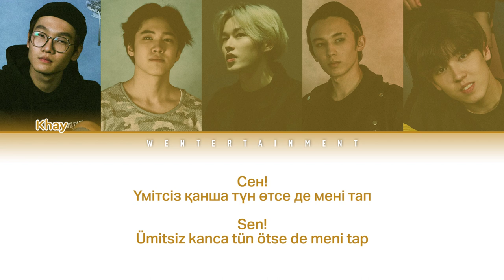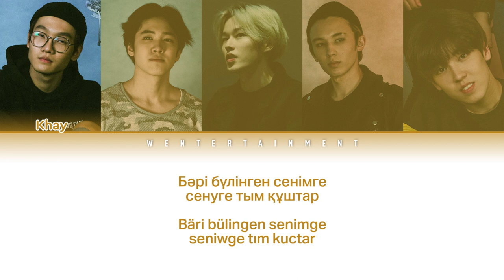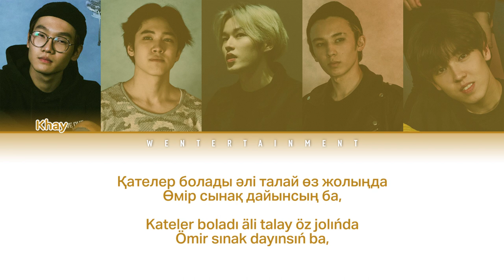MAD MEN - ALMA | LYRICS | ТЕКСТ | СӨЗІ | КАРАОКЕ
Boysband : Madmen
Song: Alma

Madmen Alma lyrics
Madmen Alma текст
Madmen Alma сөзі
Madmen Alma караоке

Мадмэн Алма

Мадмэн Алма lyrics
Мадмэн Алма текст
Мадмэн Алма сөзі
Мадмэн Алма караоке

Madmen alma backstage
Мадмэн Алма backstage

Madmen alma Wasse
Madmen alma Ari Rang Plus

MM ENTERTAINMENT

MAD MEN - ALMA [Official Music Video]

MM Entertianment - @mment.official
Producer : Khvan Ruslan - @khvanrus
Mad Men - @channelmadmen

Filmmaker/Post - production - Ayazbala
Stage manager - Sanzhar Mederbekov
Decorator: Talgat Usubakunov
Administrator: Berdibek uulu Azamat
Editor: Ayazbala
Location manager: Rolan

Style: Koz Qaras
Makeup, hair artist: Aziza Usainova @zizziq, Diana Khvan - @khvan.di, Dar’ya Ten - @doraroom

Prod.by: Olzhas Nurgaliev
Song: Rem (Rahat Masakbay) - @rem.instoqiga,
Aron (Roman Park) - @aroniceasy
Lyrics: Berikbai Aspandiyar, Rem (Rahat Masakbay)
Mixing Mastering: Konstantin Belyaev